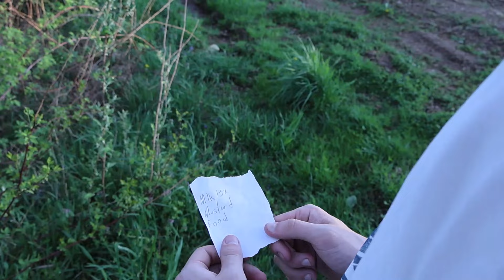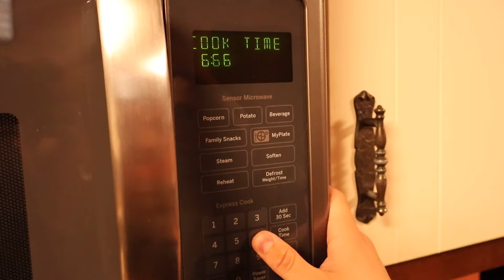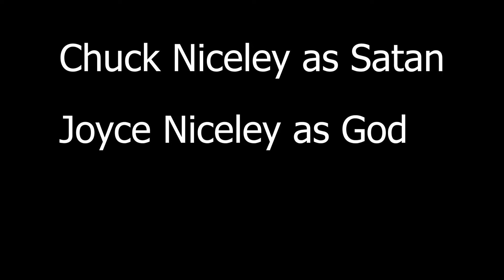Hell of a Time: Forbidden Fruit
The third installment of Jack Gilbertsen's Divine Comedy.